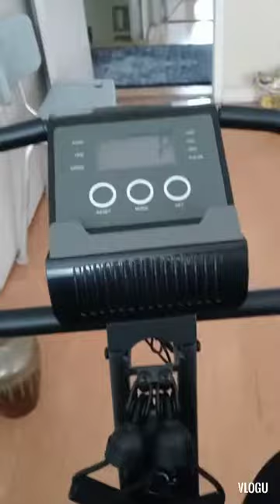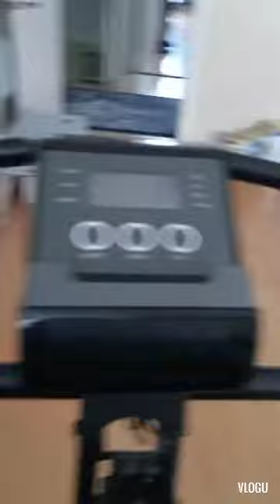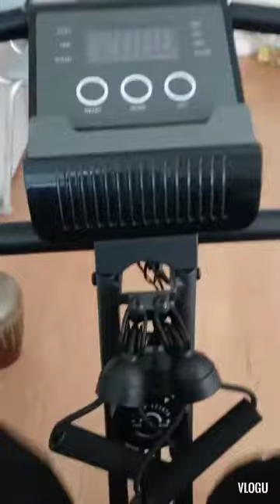Weight loss journey.. Evening workout.